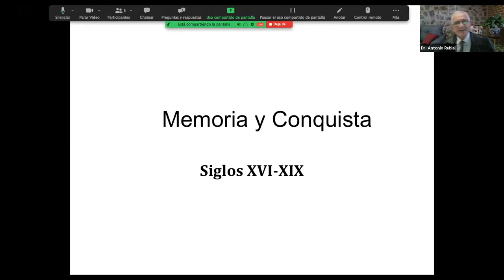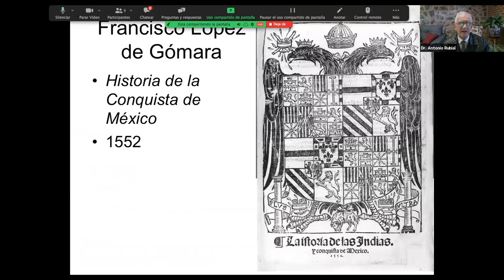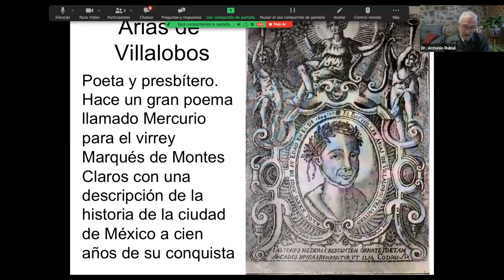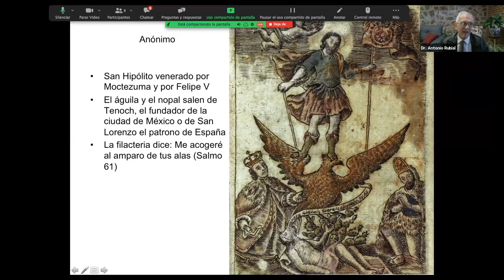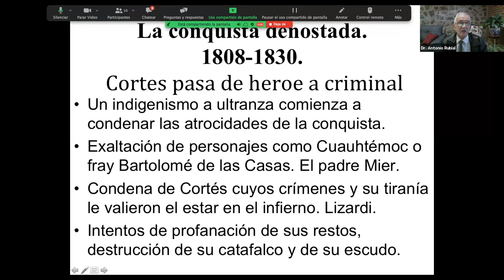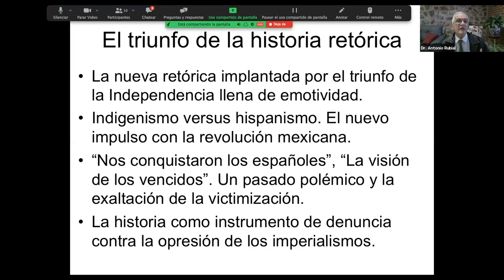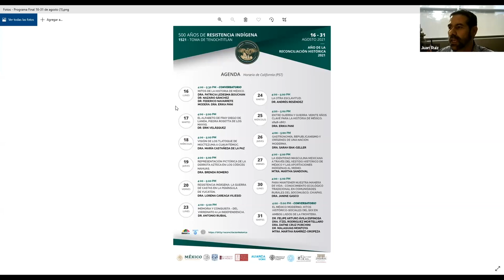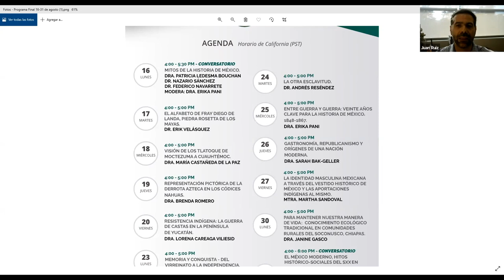Memoria y Conquista del Virreinato a la Independencia. Presenta: Antonio Rubial.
En el marco de la conmemoración 500 años de la resistencia indígena 1521, México- Tenochtitlan. Memoria y Conquista del Virreinato a la Independencia. Presenta: Antonio Rubial.